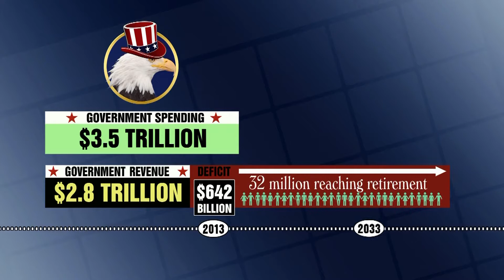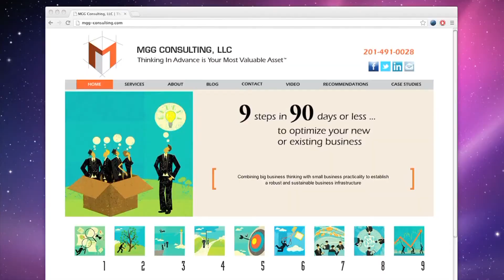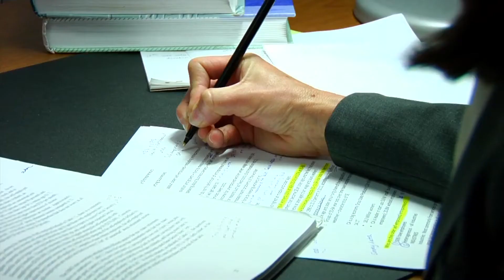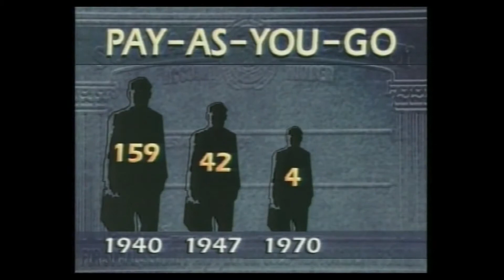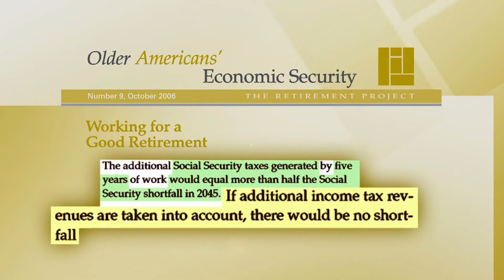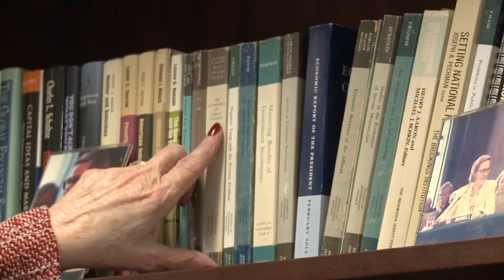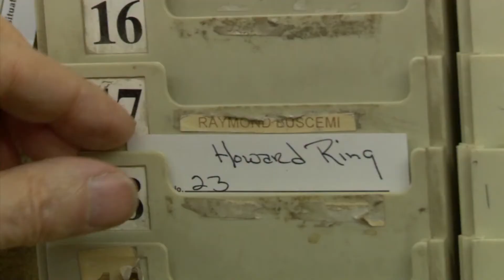How Big a Boost Do Working Seniors Give the Economy?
Americans who work past traditional retirement age are extending their productive lives. They're also paying taxes longer which may have big implications for the country's finances.

This video features Julie Zissimopoulos, Ph.D. - Research Associate Professor, Titus Family Department of Clinical and Pharmaceutical Economics and Policy, and Associate Director, Leonard D. Schaeffer Center for Health Policy and Economics,

This video was part of PBS' special interactive project, New Adventures for Older Workers